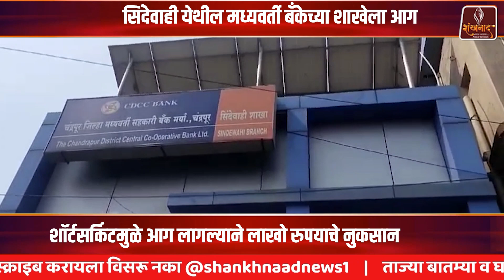सिंदेवाही येथील मध्यवर्ती बँकेच्या शाखेला आग | Shankhnaad News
Insurance ।  Gas/Electricity। Loans । Mortgage । Attorney:। Lawyer । Conference Call । Degree । Credit । Finance and  | Investment strategies |  | Health insurance quotes | Donate Car to Charity California । Retirement planning |  | Stock market tips |  | Life insurance policies |  | Cybersecurity solutions |
 | Data recovery services |
Health and Wellness:
 | Healthy recipes |
 | Fitness equipment reviews |
 | Alternative medicine treatments |
 | Nutritional supplements |  Mortgage rates |
 | Property investment advice |
Legal:

 | Divorce attorney services |
 | Criminal defense lawyer |
 | Immigration law firm |
 | Business law consultations |
Education:

 | SAT/ACT prep courses |
 | Tutoring services |
 | Language learning software |
 | Educational webinars |
Business and Marketing:

 | SEO optimization tools |
 | Content marketing strategies |